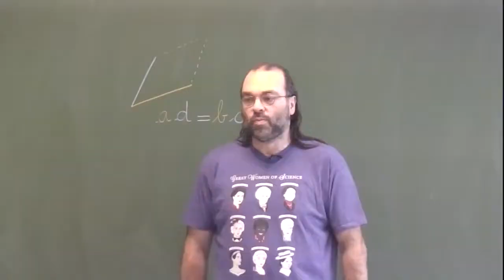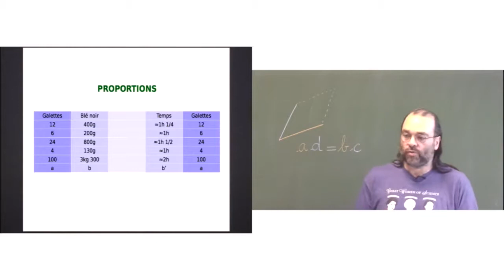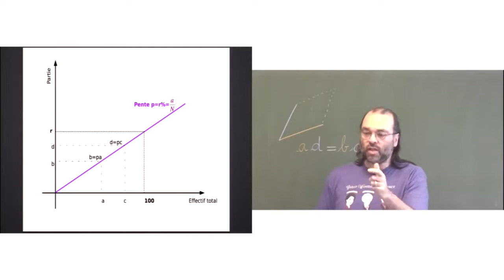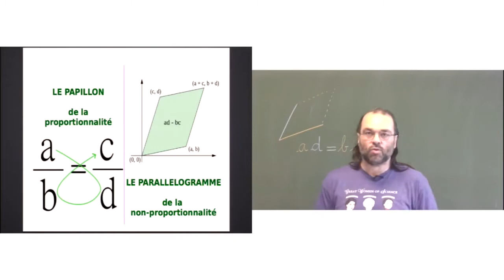François Sauvageot - Papillons, parallélogrammes et proportionnalité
Comment reconnaître les situations de proportionnalité à l'aide de parallélogrammes